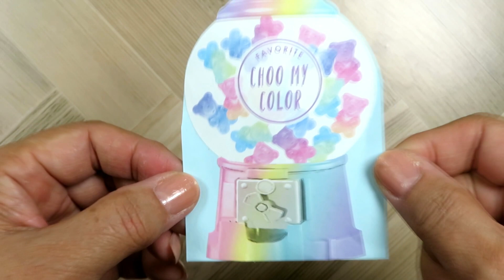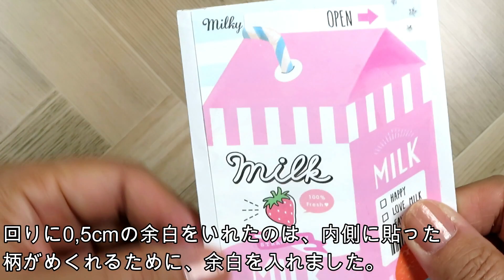メモをつかって 色々なプチ収納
有り余るメモを使ってプチ収納を作成しました。
可愛い柄のメモが沢山あり、大きめでつくりやすかったので
今回このような収納を考えました。
お裾分けファイルの中にいれても、映えそうなプチ収納です。
シール、ダイカット、ポイントシール等小さい物が沢山
入りそうです。
横マチ、底マチタイプも作成したので、マステも入ると思います。
手作りの収納バッグもプレゼントに喜ばれそうです。
ぜひ共感されていただけたら　ポチッ　とお願いします。

Junk Journal、収納ファイルの作り方
　・ネコずくしのハロウィンジャンクジャーナル＆トレペでレザー風表紙作り

グラシンペーパーを使った物

コーヒー染めした作品

付箋デザインペーパーで作るファイル

トレーシングペーパーを使ったもの

ひび割れ模様の作り方

マスキングテープを使ったファイル

縫わないシリーズ
　　・超光沢のある紙にする方法/目隠しシートで作るお菓子の箱でミニポーチ